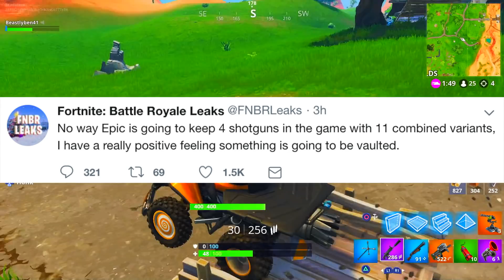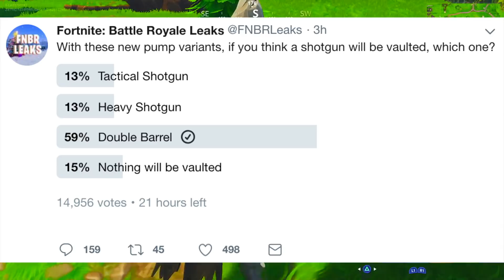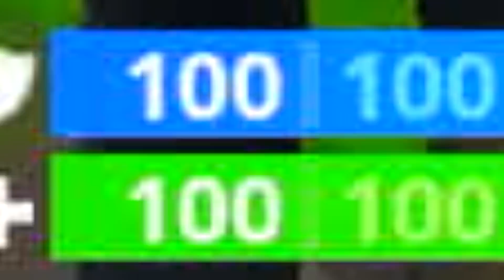*NEW* Fortnite LEGENDARY Pump Shotgun! Epic & Legendary Pump Shotgun Variants (Pump Shotgun Buff)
The NEW Fortnite Legendary Pump Shotgun Is HERE! NEW Epic & Legendary Pump Shotgun Variants! A New Pump Shotgun Buff Is Coming With The New Legendary Pump Shotgun & Epic Pump Shotgun! The Fortnite New Legendary Pump Shotgun! Legendary Pump In Fortnite!

The fortnite legendary pump shotgun was just announced, which is exciting because a pump shotgun buff is well needed. The fortnite pump shotgun buff is going to be done through the legendary pump shotgun & epic pump shotgun. The fortnite pump shotgun has gone through many nerfs & buffs; It looks like we are getting a pump shotgun buff fortnite with the new legendary pump shotgun fortnite! I’m a fan of the pump shotgun fortnite, so it’s cool to see a legendary pump shotgun fortnite. The legendary pump fortnite will have better stats than the normal pump shotgun; I think the new legendary pump fortnite will probably do more damage & also a faster reload time. Hopefully the fortnite new pump shotgun isn’t too overpowered; I don’t want the fortnite new legendary pump shotgun to be removed from fortnite. Overall, a fortnite new legendary pump is coming to the game. This new pump shotgun fortnite will be better than the other pump shotguns already in the game. I can’t wait for the new legendary pump in fortnite!

Hopefully you guys enjoyed this video: “*NEW* Fortnite LEGENDARY Pump Shotgun! Epic & Legendary Pump Shotgun Variants (Pump Shotgun Buff)”! If you enjoyed, MAKE SURE TO LEAVE A LIKE ON THE VIDEO! THANK YOU!

MAKE SURE TO USE MY TAG “heyitsbenjay” FOR THE SUPPORT A CREATOR EVENT! THANK YOU!

▶ DROP A LIKE FOR MORE FORTNITE BATTLE ROYALE VIDEOS!

▶ COMMENT YOUR THOUGHTS ON THE FORTNITE LEGENDARY PUMP SHOTGUN!

*TURN ON MY POST NOTIFICATIONS TO NEVER MISS A VIDEO!